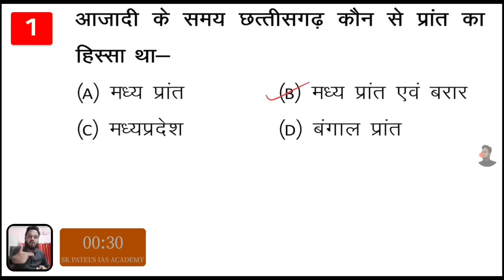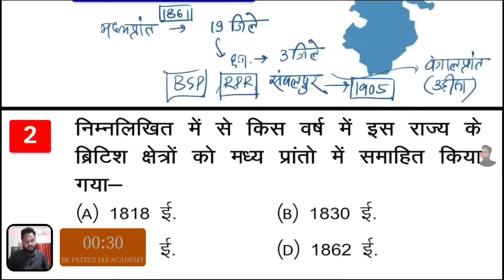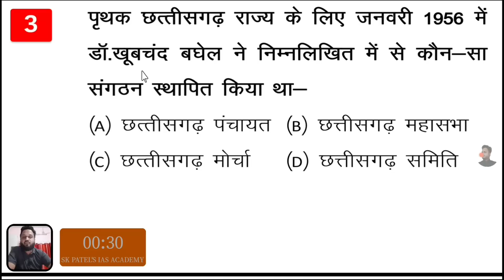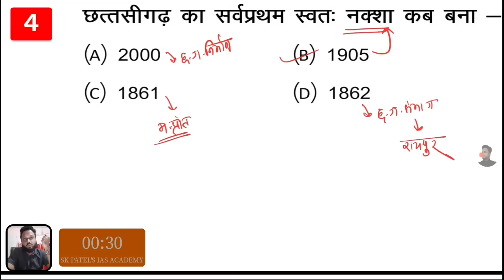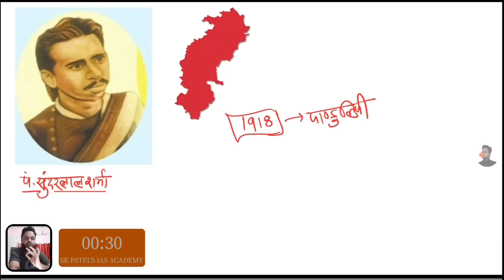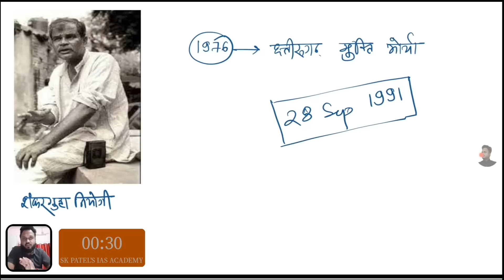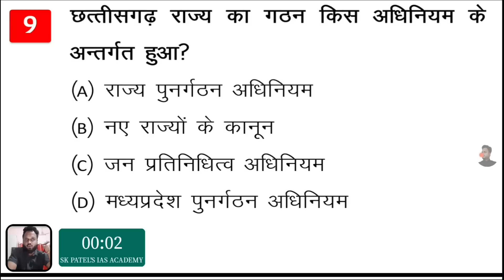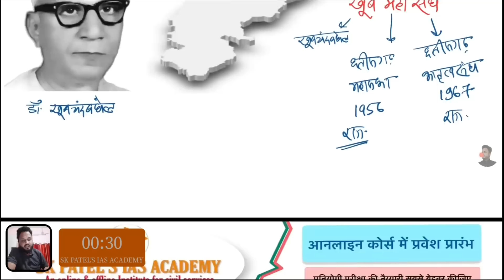03🎯 छत्तीसगढ़ निर्माण का घटनाक्रम | Live McQ Test | CGPSC | VYAPAM | PATWARI | SI | by BK Patel Sir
👉CGPSC , VYAPAM के ऑनलाइन कोर्स की जानकारी हेतु नीचे दिए लिंक पर क्लिक करें।

👉यदि आप ऑनलाइन कोर्स की और अधिक जानकारी चाहते है या प्रवेश प्रक्रिया जानना चाहते है, तो इस लिंक पर क्लिक कर आप सीधे हमारे एकेडमी मैनेजर से व्हाट्सएप में संपर्क कर सकते है। और वहीं आप ऑनलाइन कोर्स में प्रवेश भी ले सकते है।

👉सभी प्रकार के क्लास नोट्स, पीडीएफ, करेन्ट अफेयर्स और टेस्ट सीरीज के लिए अभी ज्वाइन कीजिए हमारा टेलीग्राम चैनल। (निशुल्क)